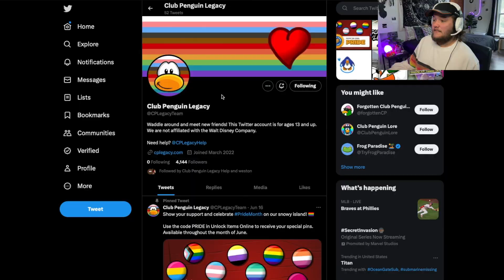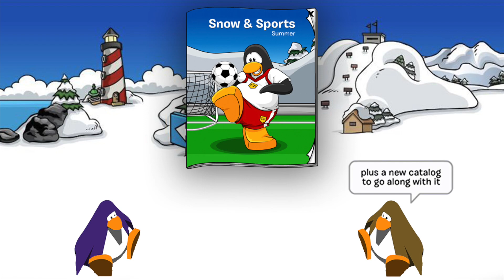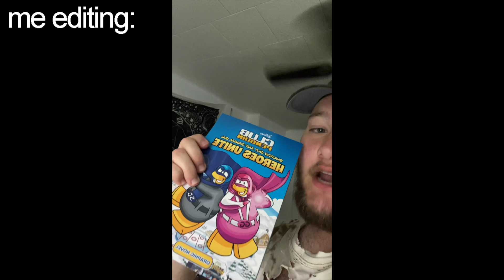celebrating pride on CLUB PENGUIN LEGACY